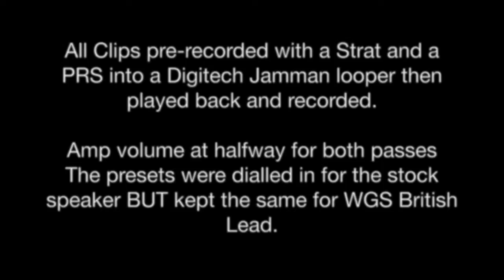Speaker Swap FENDER MUSTANG 2 V1 WGS British Lead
quickly recorded these sound samples. dont bitch if they arent played correctly.
this showcases the difference between a stock Fender Mustang II (V1) speaker and a WGS British Lead speaker.